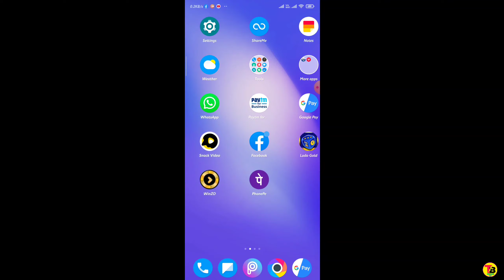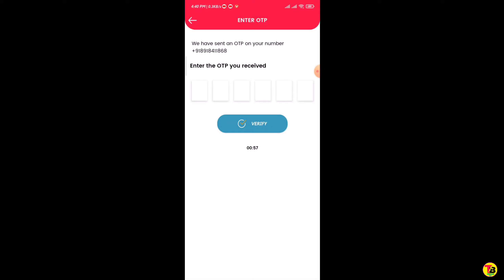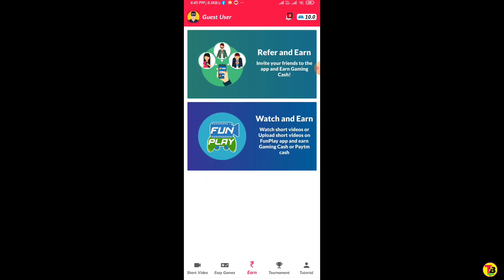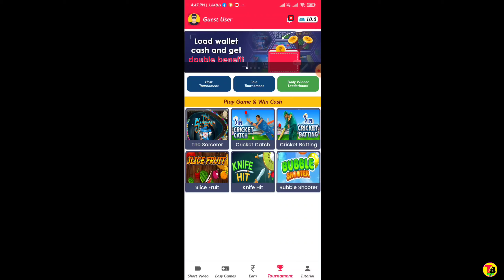New Gaming Earning App 2021 | ₹105 Free Paytm Cash Earn | Minimum Redeem ₹10 | Paytm Cash Games App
[ ❤️ ] Love you